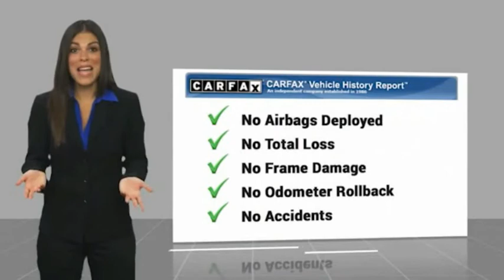2014 Mazda CX-5 Fairless Hills PA 207274BZ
2014 Mazda CX-5 Touring

Peruzzi Mazda
140 Lincoln Highway

Don't miss this 2014 Mazda CX-5. It's equipped with great features. You'll want to take this vehicle home. Make a great choice today.